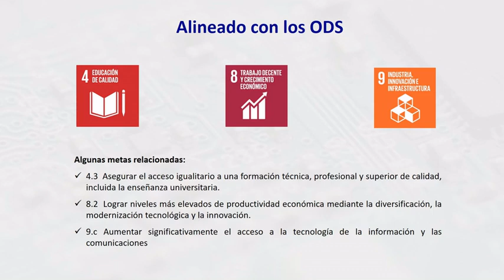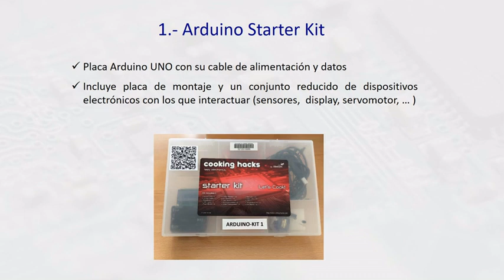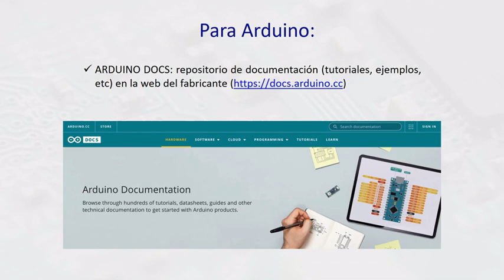Préstamo de Dispositivos Programables Biblioteca Hypatia EINA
La biblioteca Hypatia de la EINA pone en marcha un servicio de préstamo de hardware (Arduino y Paspberry Pi ), que permite a los estudiantes de todos los grados de la EINA desarrollar de forma autónoma el aprendizaje en este tipo de tecnologías.